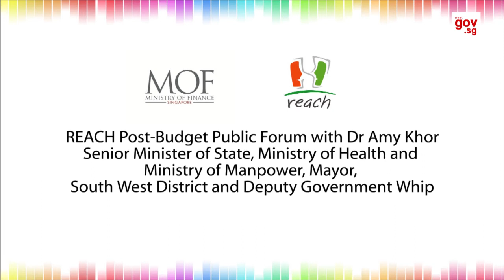REACH Post-Budget Public Forum 2014: Dr Amy Khor's Opening Remarks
Highlights of the REACH Post-Budget Public Forum, held on 26 Feb 2014 at the National Library Building.